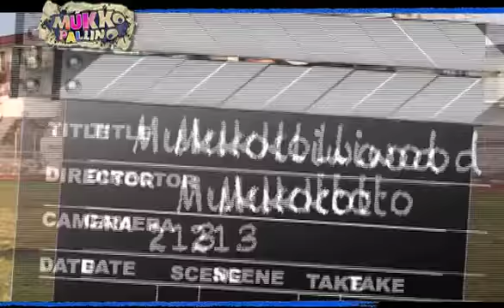MUKKolliwood! (p. 10)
Sketch simpatici e irriverenti con il MUKKOTTO in "scheletro e peluche"